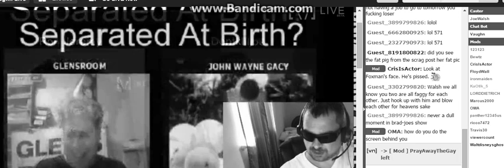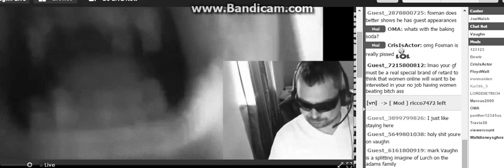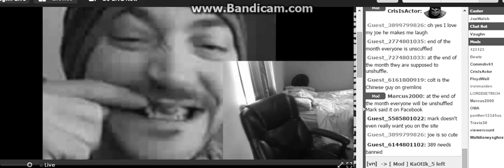I've Been Shuffled f0r 7 M0nths